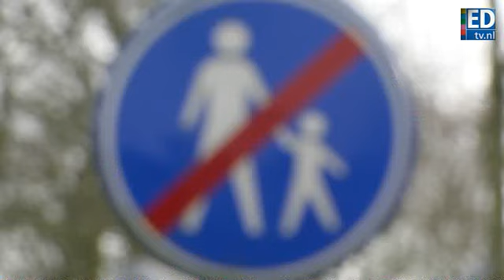Oud-onderwijzer uit Vessem opgepakt wegens kinderporno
De politie heeft in november vorig jaar een man uit Vessem opgepakt op verdenking van het bezitten en verspreiden van kinderporno. De man was in het bezit van enkele duizenden foto's. De verdachte was tot acht jaar geleden onderwijzer aan de Sint Lambertus-basisschool in Vessem.